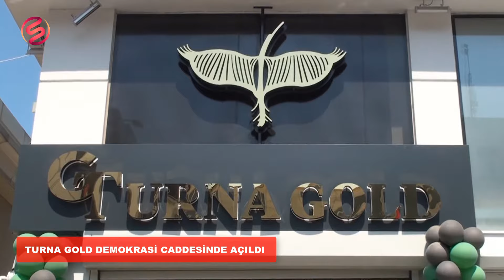“TURNA GOLD” DEMOKRASİ CADDESİNDE AÇILDI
‘TURNA GOLD’ Sancaktepe Demokrasi Caddesinde açıldı.  ‘TURNA GOLD’ Demokrasi Caddesinde görkemli açılış töreni ile Sancaktepeli vatandaşların hizmetine girdi.
Farklı sektörlerde Sancaktepe’ye değer katan Sancaktepeli iş insanları bir araya gelerek ‘TURNA GOLD’ mağazasının açılışını gerçekleştirdiler. Nurettin Mengükan, Ercan Doğru ve Recai Deniz’in bir araya gelerek Demokrasi Caddesinde ‘TURNA GOLD’un açılışında Sancaktepe’nin her kesiminin bir arya geldiği açılış ile gerçekleştirildi.